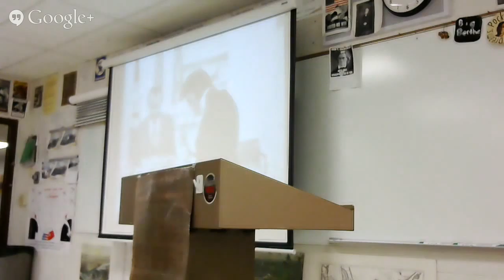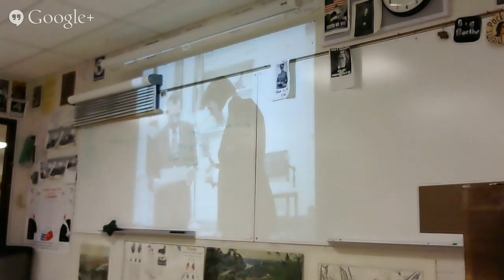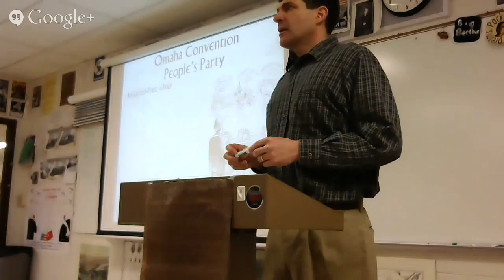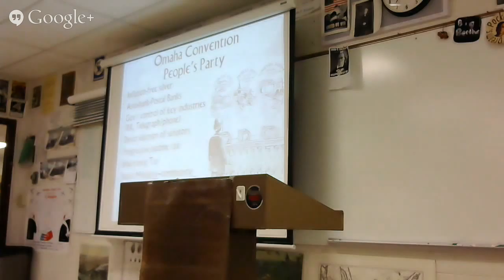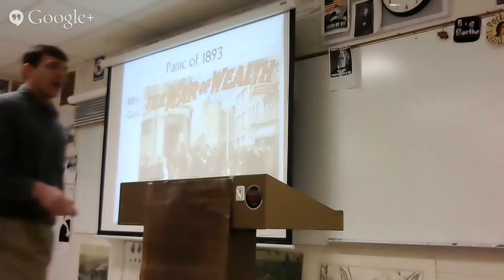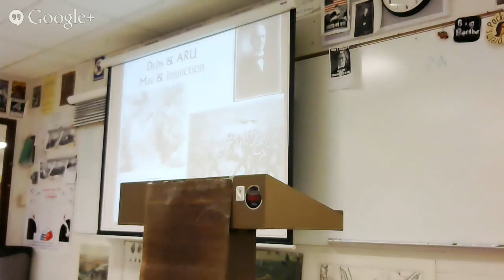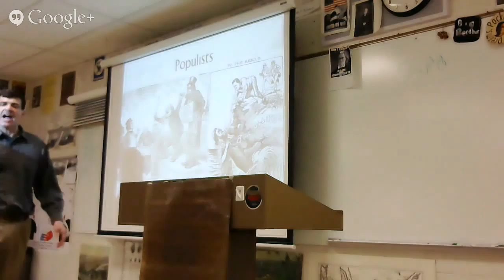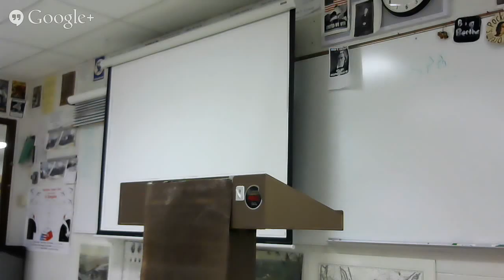1/29 election of 1896